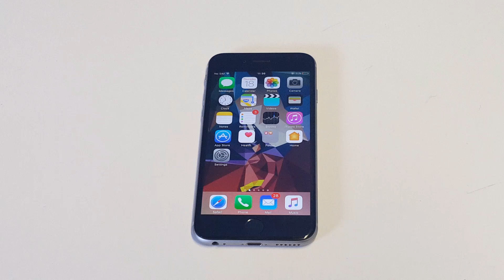IOS 10 Software Update Failed / Not Working Fix - Fliptroniks.com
Everything Iphone 7 / 7 Plus

Iphone 7
Iphone 7 Plus

Best Iphone 6s / 6 Accessories
Best Iphone 6s Plus Accessories

If your iphone 6s / iphone 6s plus software update failed there are usually two main reasons this is happening

1. The first one is because anytime there is an update apples servers become overloaded with people trying to run the update. Simply try again every 30 minutes until you can get the update going, or even try once every hour

2. You can also reset your modem, router, and network settings on your iphone and try again

3. The last thing you can do is try and do the update straight through itunes on your pc or mac